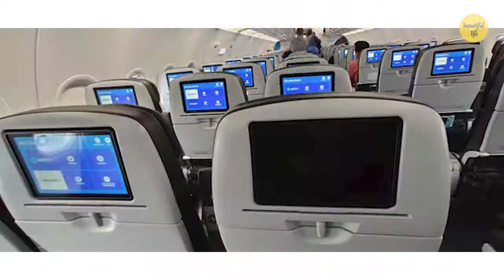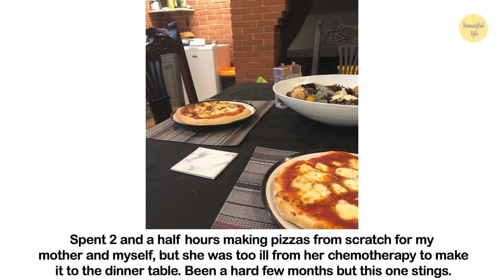r/Wellthatsucks - People Having A BAD Day